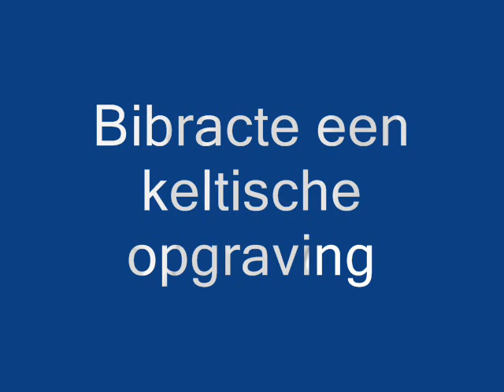200807 Frankrijk de heggen in Bibracte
Bibracte een keltische opgraving in Bourgondië